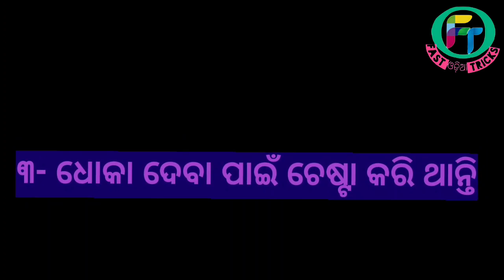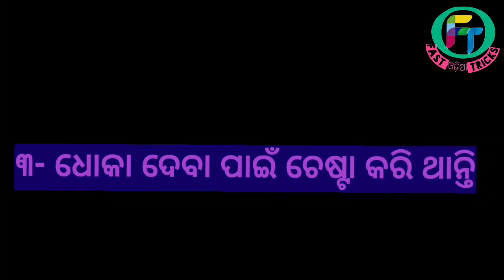Fake Girlfriend Signs ll ଧୋକେ ବାଜ ଝିଅ ଏହି ୩ ଟି କାମ କରିଥାଏ